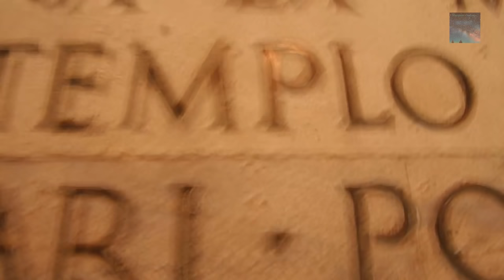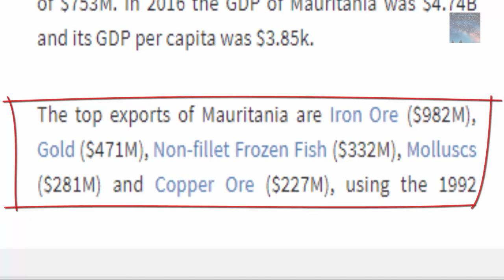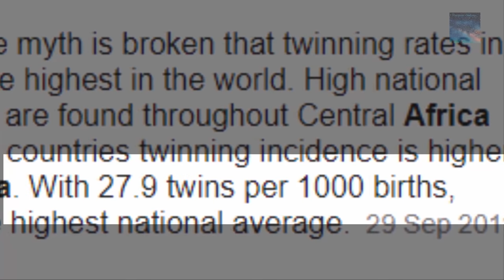We are in search of meaning, Lost Civilization!